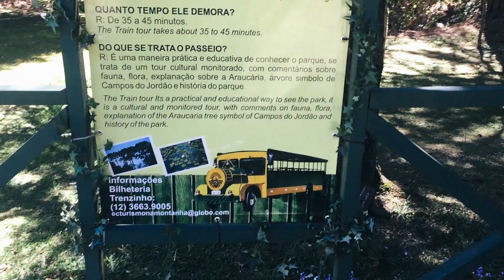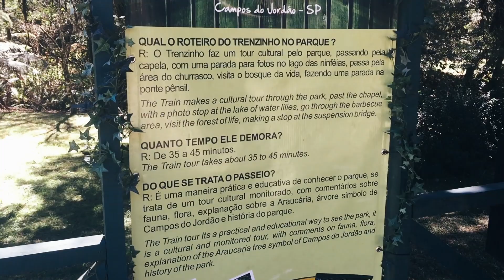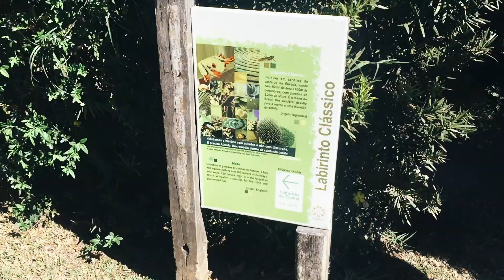VLOG CAMPOS DO JORDÃO - PERDIDOS NO LABIRINTO! [BEATRIZ LARRAT]